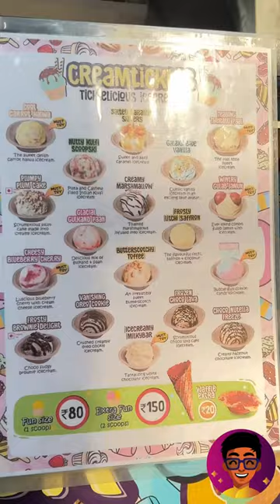💥Paal Kova vechu Ice Cream Seiraangala?!⁉️😱 | Idris Explores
Hey Explorers!🥳 Recently we visited Tickle Truck 🚚 , that is located outside of Anna Nagar Tower Park, Chennai. They serve very unique varieties of ice cream at affordable prices.🍨💰
📍Location: Tickle Truck, Anna Nagar, Chennai - Outside Anna Nagar Tower Park
🚨Don’t forget to SHARE this videol with your friends and SAVE it for future reference!📥

Idris Explores ❤️️